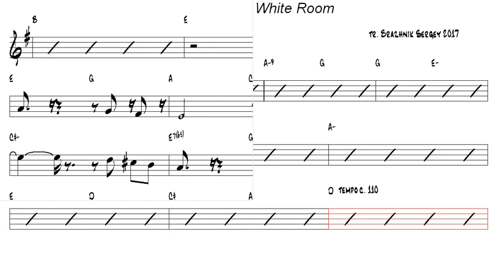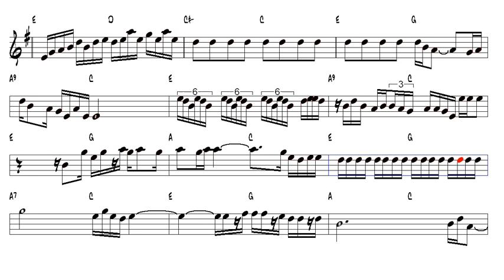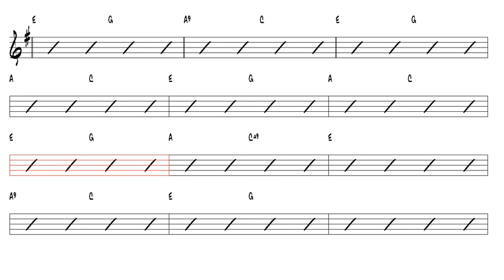White Room Eric Clapton Tenor Sax